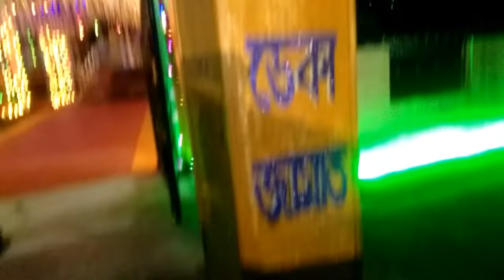ৰাতি পৰিয়ালৰ সৈতে খানা,,গাওঁৰ ভাল লগা অনুষ্ঠান ....গজল জিকিৰ....